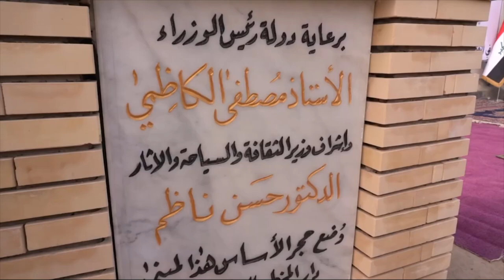الكاظمي يضع حجر الاساس للمبنى الجديد لدار المخطوطات العراقية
رئيس مجلس الوزراء مصطفى الكاظمي يضع حجر الاساس للمبنى الجديد لدار المخطوطات العراقية